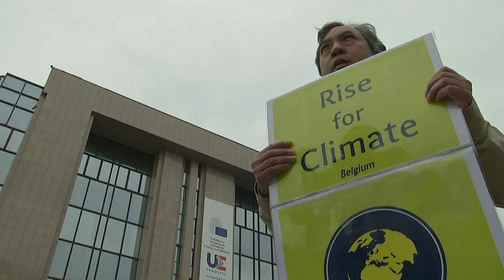'Stop Russian Oil': activists play dead to call for embargo on Russia